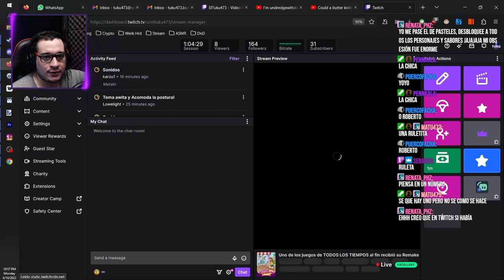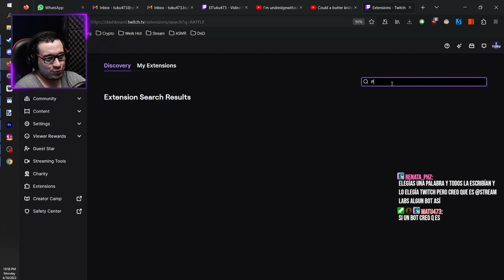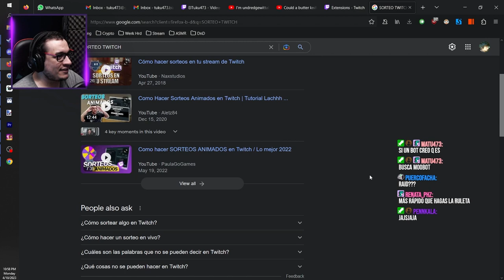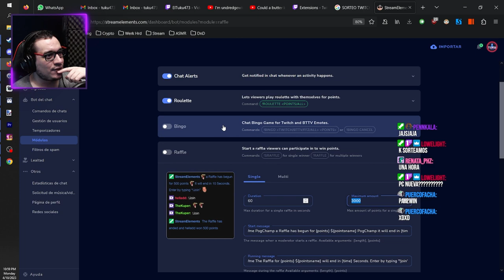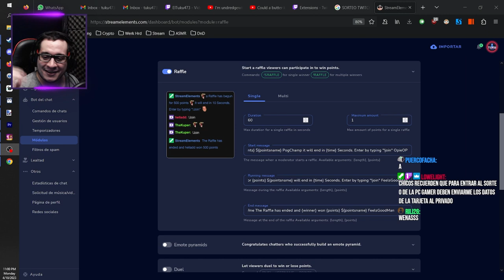La llegada de Alberto Facha?? (#2 Papa's Freezeria DELUXE)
Papa's Freezeria DELUXE es un nuevo remaster del super mega archi conocidisimo y clásico juego de preparar heladitos cada vez más complicados (creo que solamente yo no lo conocía). Un juego de una larga colección de juegos de la serie Papa's, nostalgia asegurada para los pibes.

Del día 10/4/2023. Seguime papu.

Donaciones:
Hacete Miembro del canal para elegir juegos para el próximo Sabado
Código de Creador EPIC - TUKU473

Gracias a todos por pasarse por el canal :)